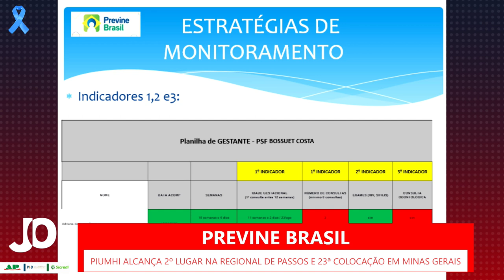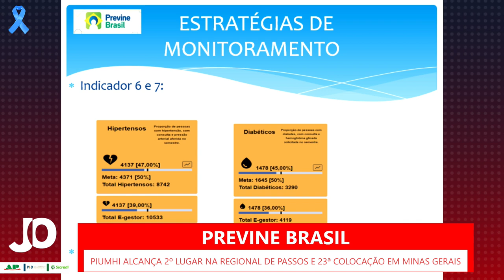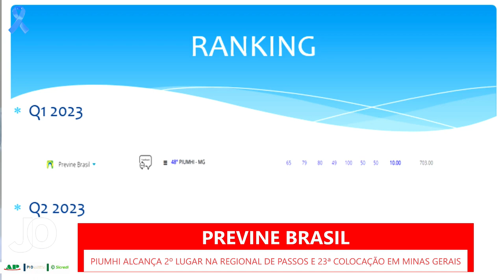PREVINE BRASIL: PIUMHI CONQUISTA O 2º LUGAR NA REGIONAL DE PASSOS E O 23º NO ESTADO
| PIUMHI |

Recentemente o Ministério da Saúde anunciou os indicadores do programa Previne Brasil, que tem o objetivo de aumentar o acesso das pessoas aos serviços da atenção primária e o vínculo entre a população e a equipe de saúde. Piumhi se destacou dentre os 853 municípios de Minas Gerais. Veja a fala da secretária de saúde de Piumhi, Rosângela Guerra: